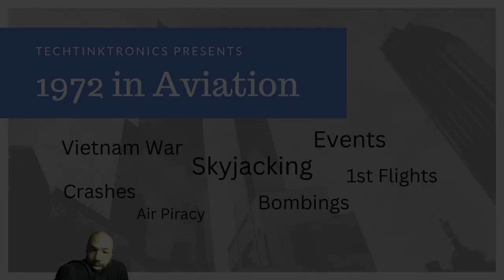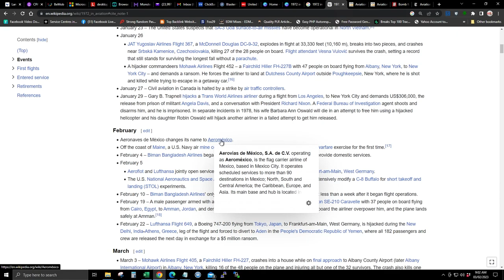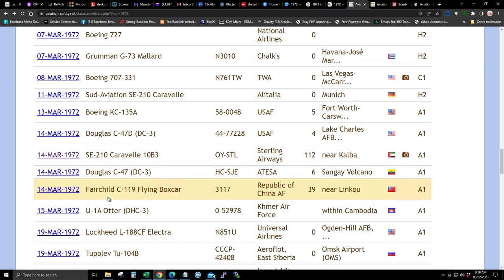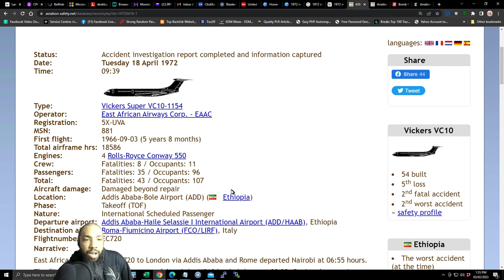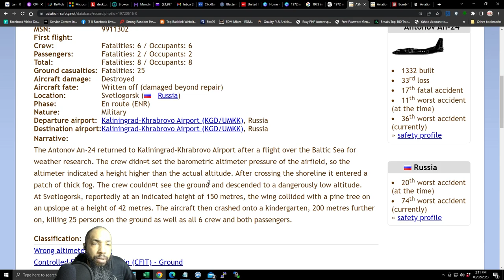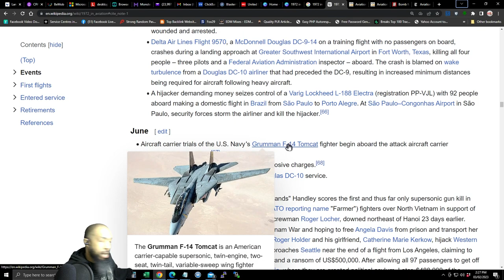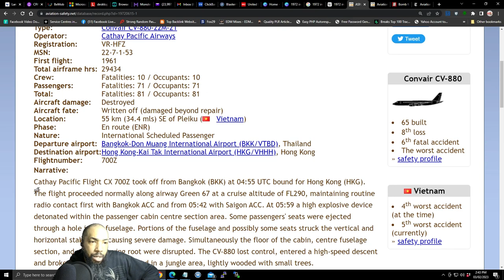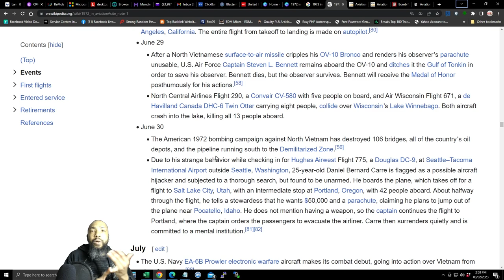1972 in Aviation History - Part 1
1972 was a monumental year for aviation. From the first commercial supersonic airliner to the Space Shuttle Program, it was a time of rapid progress and exploration in air travel. This video will explore the major events, inventions, and advancements that took place in 1972 that continue to shape our current world of aviation today. Join us as we look back at this exciting year of innovation! Watch now to learn more about the breakthroughs made in 1972 that paved the way for modern-day flight.

In order to find out more about me and this channel